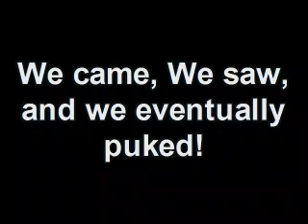The SUPERBOWL weekend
Some of the kennel making it out for a weekend filled with adult festivities!